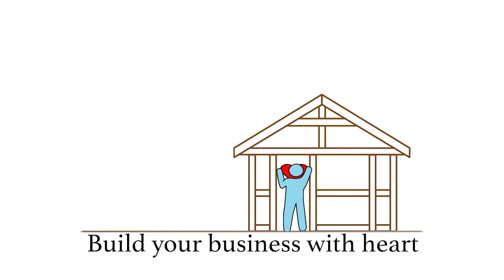Why don't customers keep their promises? Buyer's remorse????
Far too many customers use buyers remorse as an excuse not to show up for first or second appointments, or cancel their purchases very soon after the purchase of the product.

James helps the financial advisor to sell, and the financial manager, to master very easy and useful tools to step-by-step train and develop a successful team member.

About James ~ James has been in the financial services industry for the past 35 years as a Financial Advisor, a Manager of Financial Advisors, and the Training Manager in the largest Canadian Insurance and Investment company in Canada.  Then he owned and operated an International Training company and personally presented, trained, and coached over 174,000 individuals in over 55 % of the world.  He is an internationally published author with 7 books published in 11 languages.  Currently, he is the Chief Operating Officer for a regional airline in Canada and is personally coaching many financial advisors and managers inside and outside Canada.

My Mailing Address:
James Heidema
Box 836,
Fort Smith, NT
X0E 0P0
Canada

Thank you for following along with me on my journey!